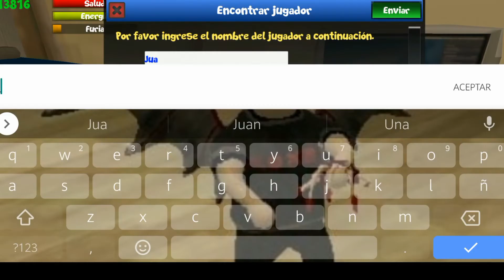Avisó! + SORTEO DE 15K VIPS! [School Of Chaos]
CANAL! 🧐🍷

POR ESL HAGO SORTEO DE 15K VIPS PARA USTEDES👌🤠

SUERTE! SE DECIDEN EL 19 DE JULIO!